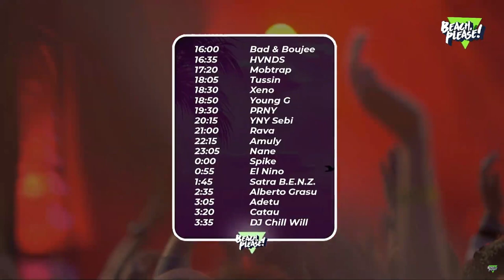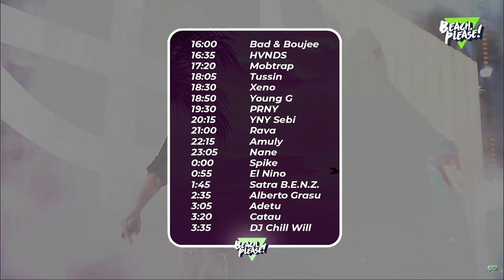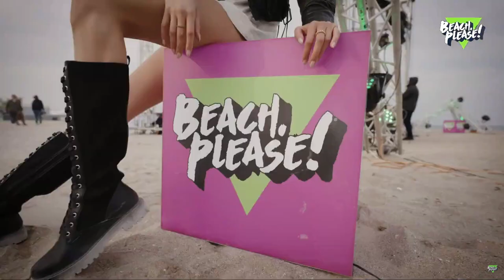MOBTRAP LIVE LA BEACH PLEASE! si e Dead Crowd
Canal de divertisment menit sa propulseze stiri noi catre lumea care nu le a vazut si uneori mai fac si livuri
Nu produc si niciodata n o sa pot produce bani din clipurile postate
Imi fac treaba de a se duce stirea mai departe
Much love